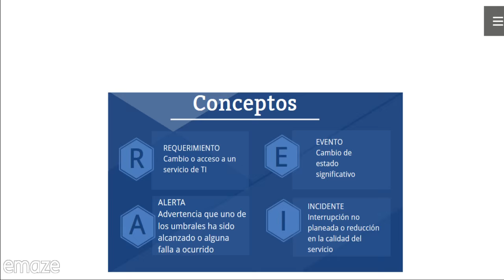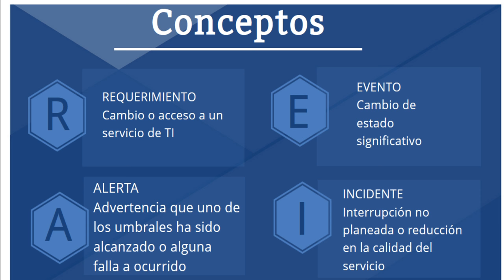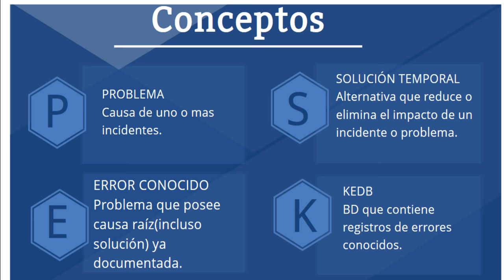Operación del servicio (primera parte)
Vídeo ilustrativo e introductorio sobre la fase de operación del servicio
Fuentes:
Extractos sacados del libro Gestión de Servicios de Tecnología de la
Información - Fundamentos de ITIL
Ismael A. Ramírez
Érika Zuluaga
La presentación la pueden encontrar en este siguiente enlace: